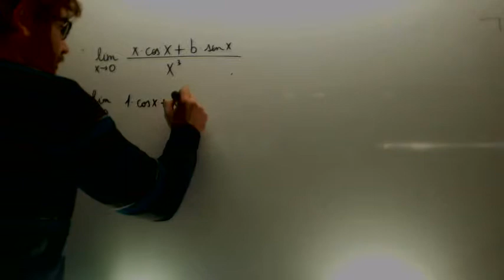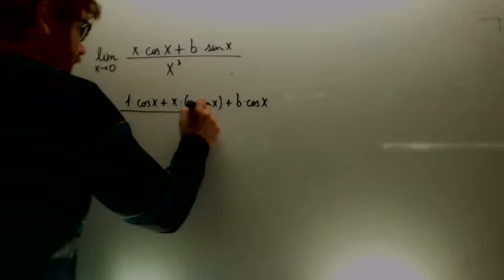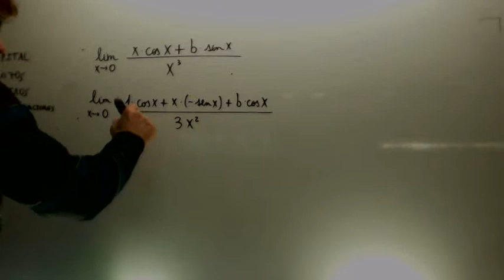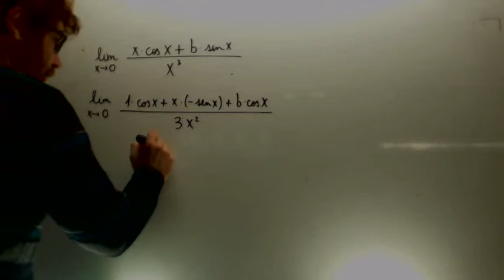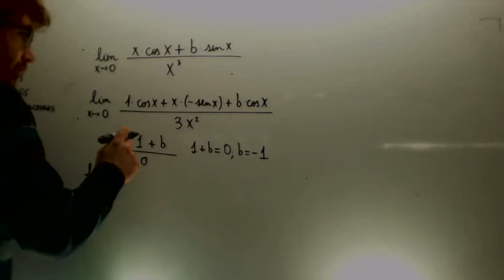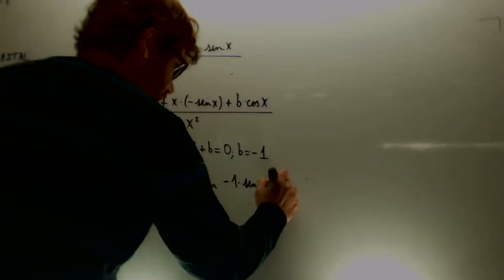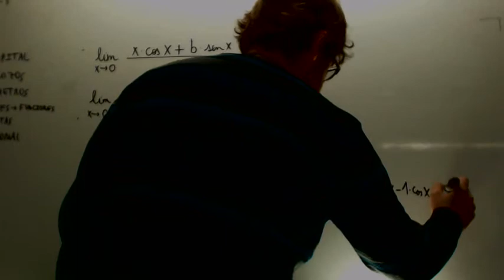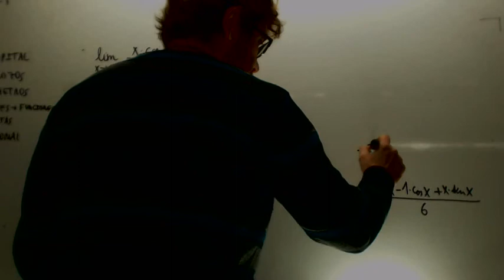Limite L'Hopital con parametro 01 Academia Usero Estepona